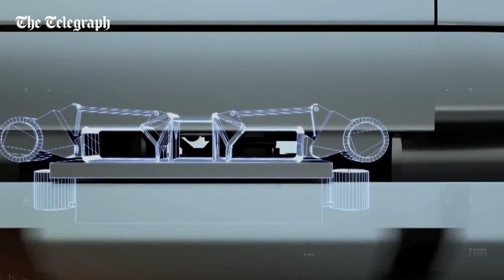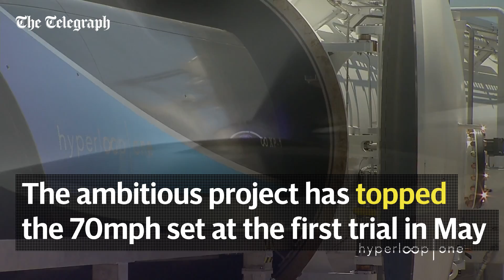Hyperloop pod travels 192mph in maiden journey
The ultra-fast Hyperloop is one step closer to becoming a reality after its pod travelled 192 miles per hour in its maiden journey